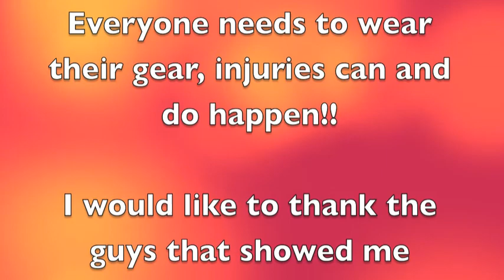Santos the Vortex Ocala FL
First time down in Ocala, FL riding the vortex trails.  Learning to drop and jump some.  Check out Mike on the Unicycle at the end!